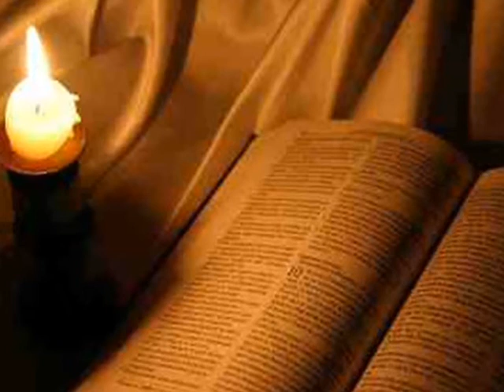Effata együttes-Réges-rég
A Karácsonyi Ünnepek üzenete